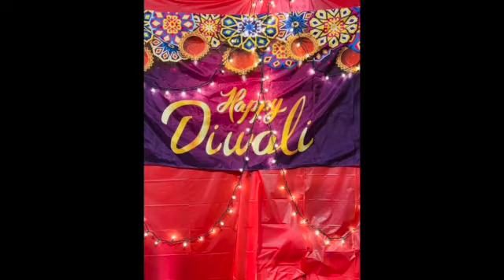Happy Tihar 2023